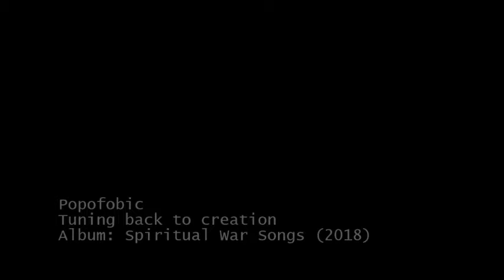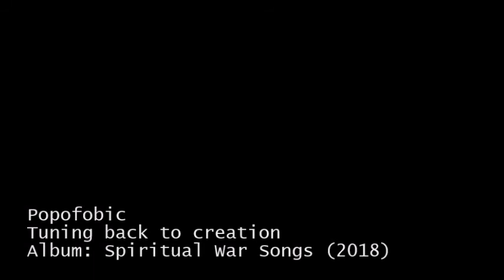Popofobic - Tuning back to creation - 2018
Taken from the upcoming album "Spiritual War Songs"
out in spring 2018 on Vuv Records